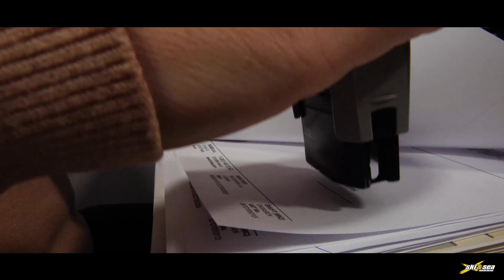Ski&Sea d. o. o. Company video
Ski&Sea d.o.o. company is a general distibutor and service for BRP (Bombardier Recreational Products) recreational vehicles and parts for Slovenia, Croatia, Bosnia and Hercegovina, Serbia, North Macedonia, Montenegro, Kosovo and Albania.